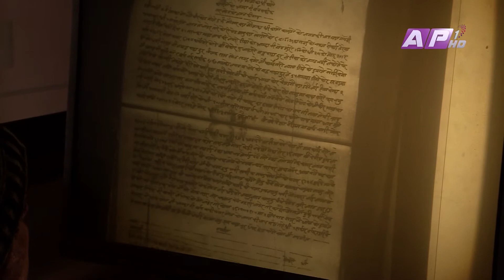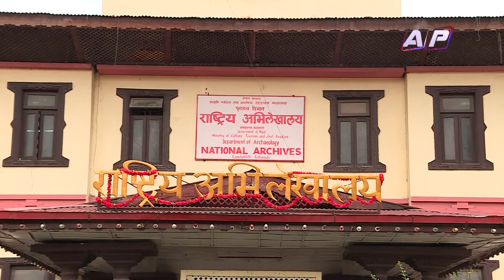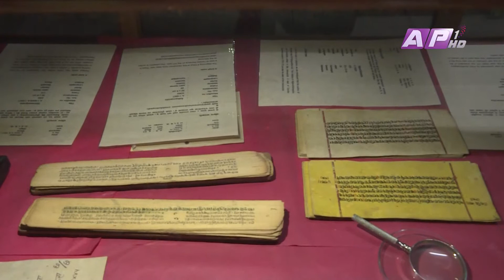jitendra rasic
माइक्रो फिल्मिङ गरेपछी ५ सय वर्षसम्म अभिलेख सुरक्षित